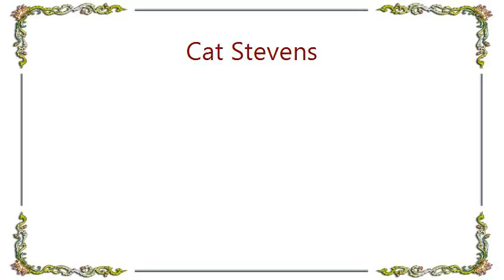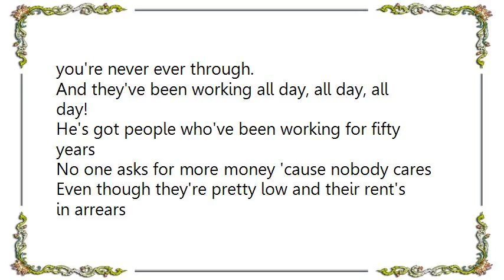Cat Stevens - Matthew Son Lyrics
[Lyrics Cat Stevens - Matthew  Son]
Up at eight, you can't be late
For Matthew and Son, he won't wait.

Watch them run down to platform one
And the eight-thirty train to Matthew and Son.

Matthew and Son, the work's never done, there's always something new.
The files in your head, you take them to bed, you're never ever through.
And they've been working all day, all day, all day!

There's a five minute break and that's all you take,
For a cup of cold coffee and a piece of cake.

He's got people who've been working for fifty years
No one asks for more money 'cause nobody cares
Even though they're pretty low and their rent's in arrears

Matthew and Son, Matthew and Son, Matthew and Son, Matthew and Son,